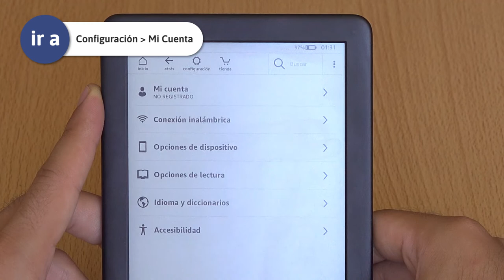¿Cómo registrar mi Kindle? | Secretaría de Políticas Estudiantiles | FCM UNR